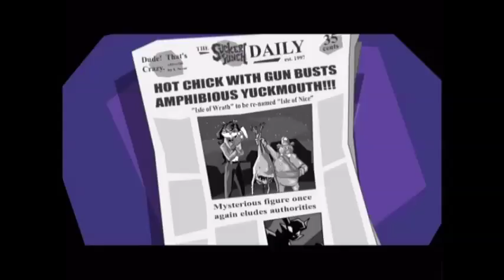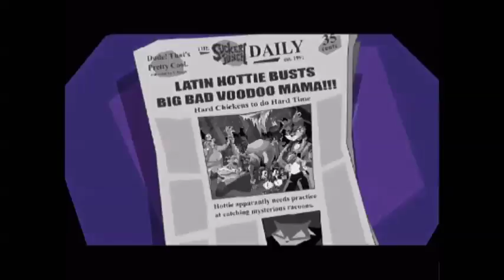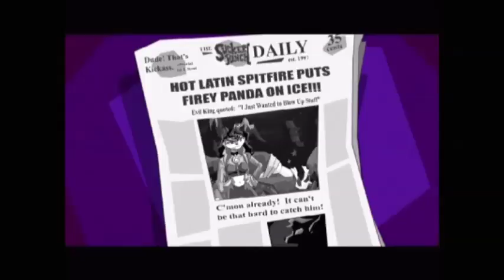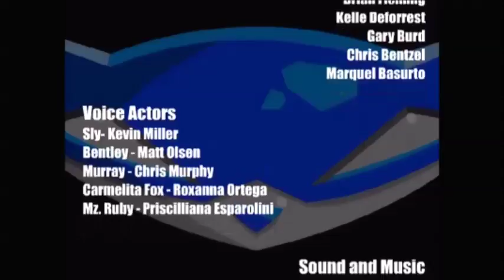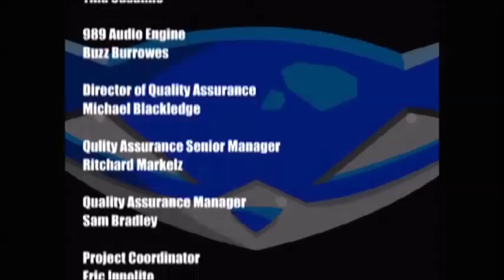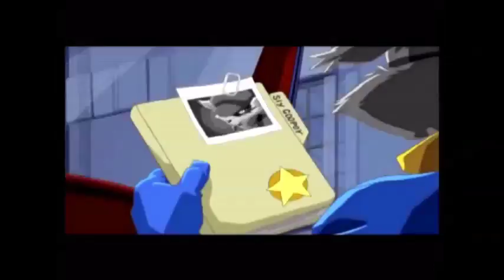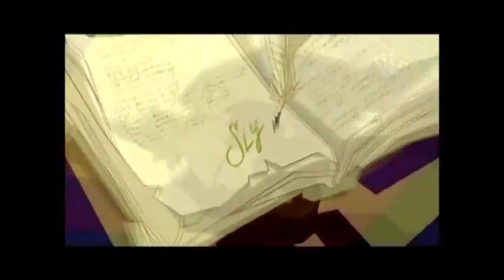[PS2] Sly Cooper and the Thievius Raccoonus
All in one video, Sly Cooper and the Thievius Raccoonus for PS2.
-all clues
-all safes
-all master thief moves
no time attacks
played with Pcsx2